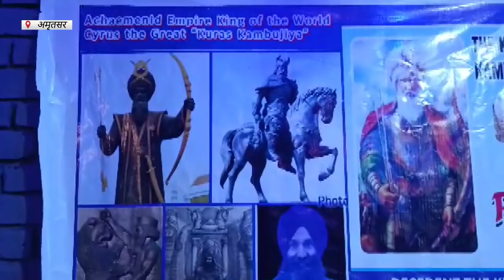Hulchul Prime Bulletin | 05 August 2023 | Hulchul Tv | Part 2